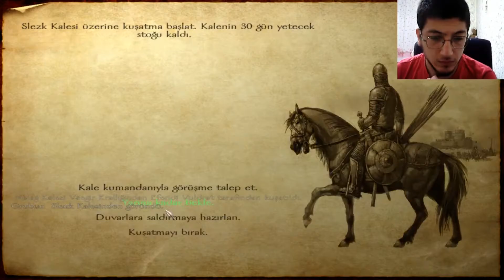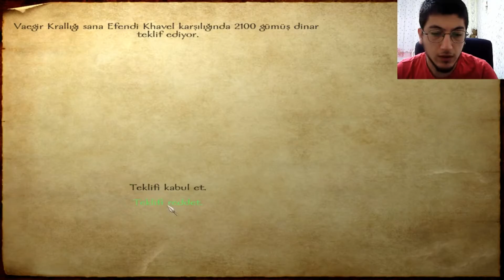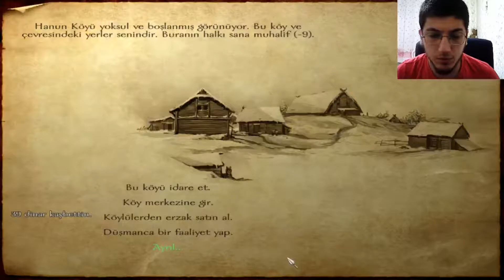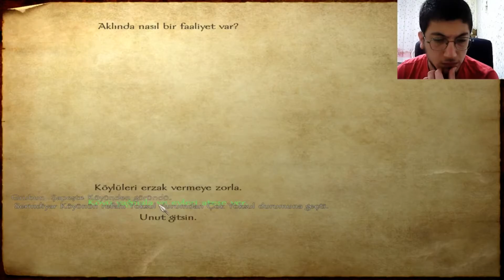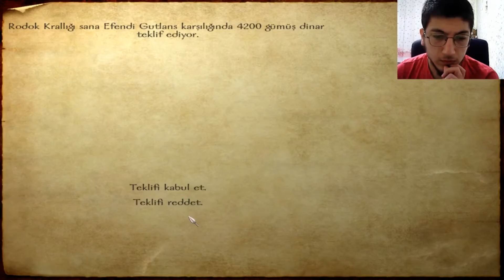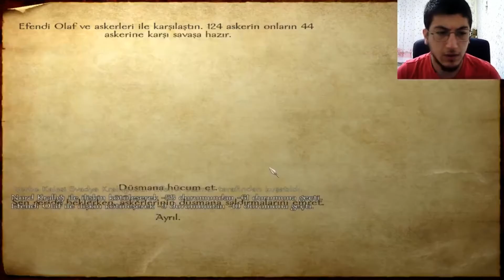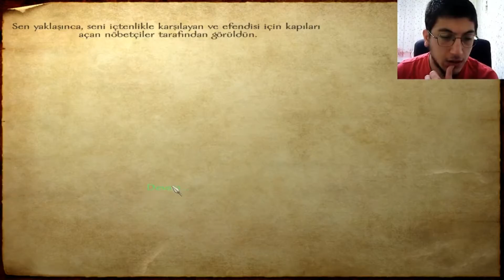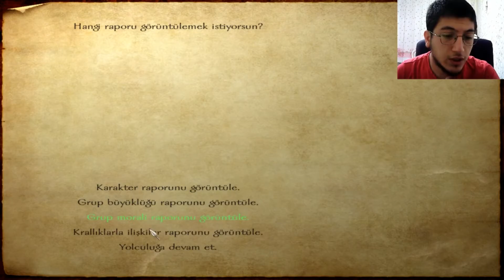Mount & Blade - Aldığımız Kaleleri Koruma 10 (Bölüm 65)